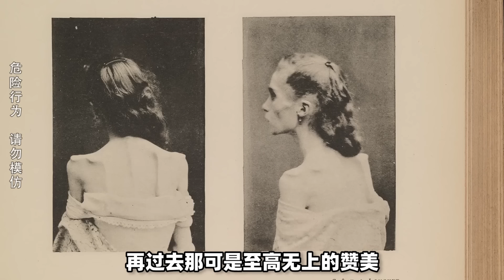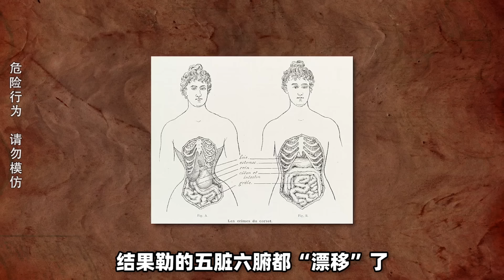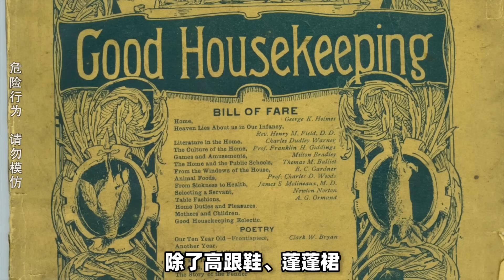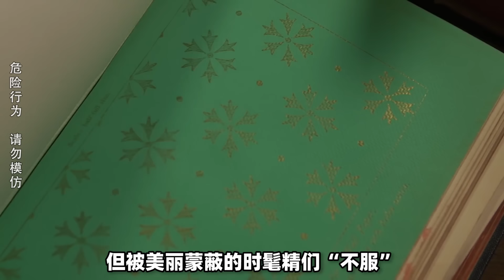砒霜美白、寄生虫减肥，人类为了变美干过哪些蠢事？